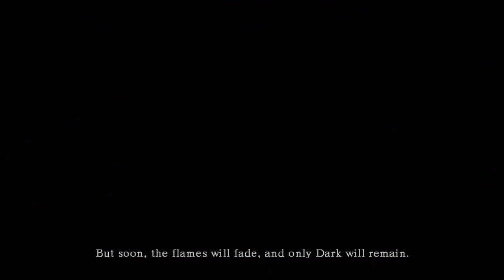Hannah Plays! - Dark Souls 1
So here's part 1 of the short encounter I had with Dark Souls - warning, there's a whole bunch of general idiocy in this from me - both in terms of using a console controller and just having a stupid day. Also unsure why the audio is horrible on my headset, think it might be the Xbox setup we have going which has worse quality audio. Hopefully will be fixed when we move into the office.